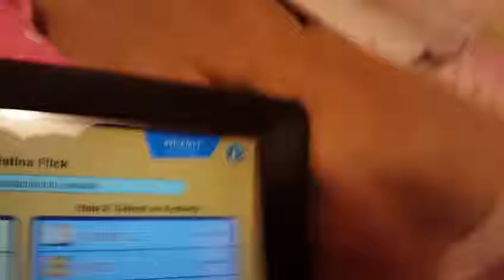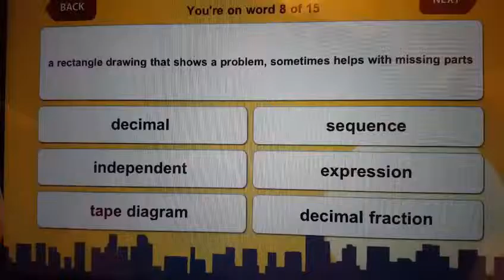Collars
AnR due their school night routine and the kittys get a new collar.